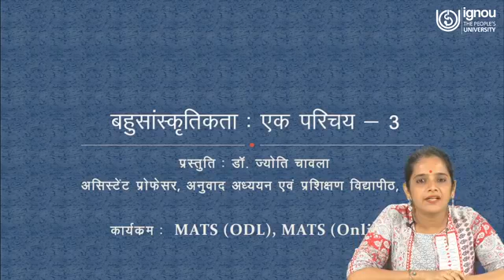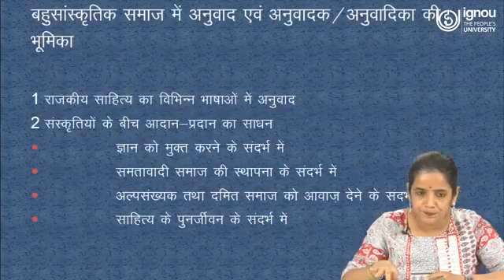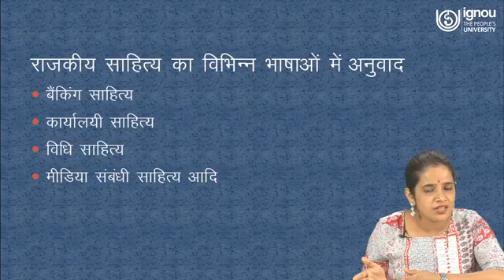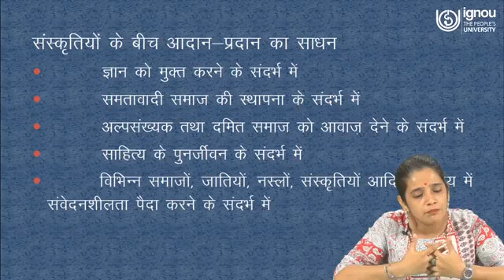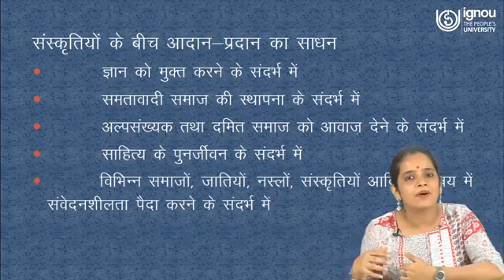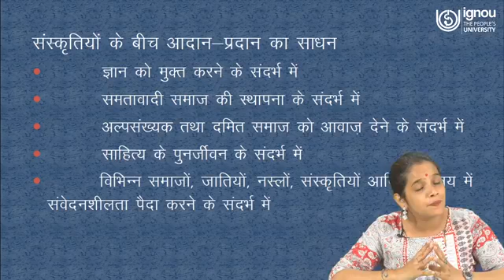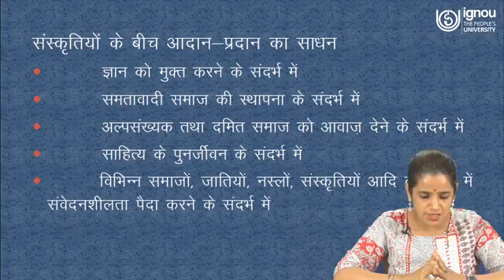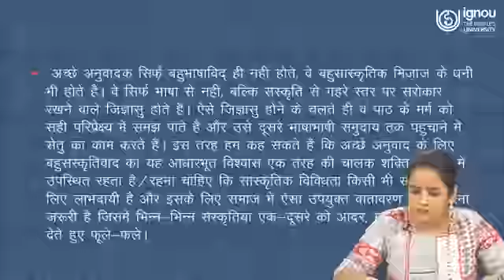Bahusanskritik -3 | for MATS/MTT Students | Dr. Jyoti Chawls, | IGNOU